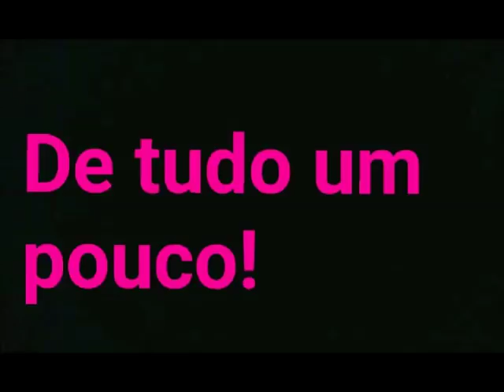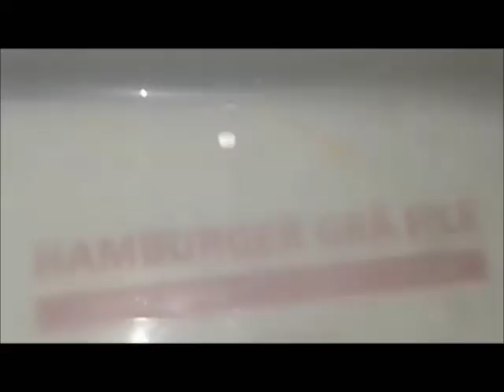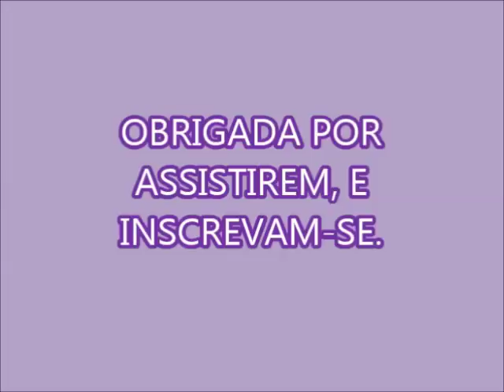SABÃO DE LEITE COCO Nº1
280 GR DE SODA EM ESCAMAS 99%
200 ML DE LEITE DE COCO
200 GR DE SABÃO EM PÓ
200 ML DE ÁGUA PARA DISSOLVER A SODA
50 GRAMAS DE SAL
2 LITROS DE ÓLEO